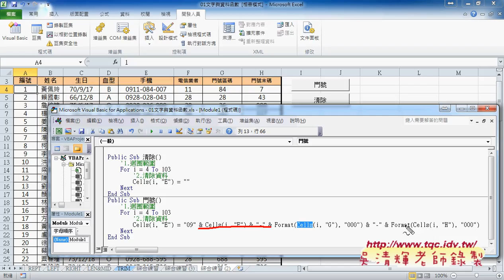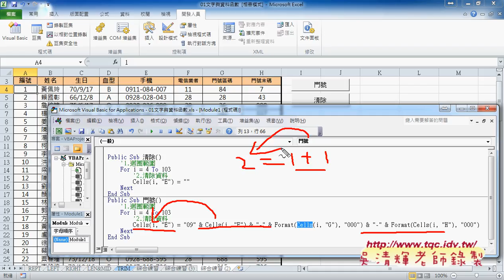05 如何撰寫VBA流程與細部說明EXCEL VBA雲端資料庫 吳老師3